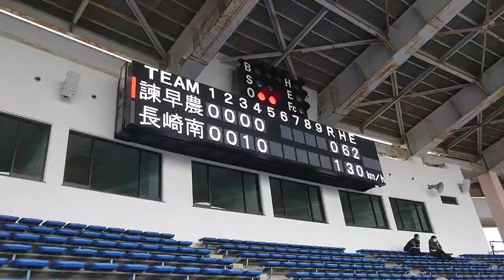第29塊拼圖【日本九州九日遊-第03天】 20170329遊九州長崎(上)